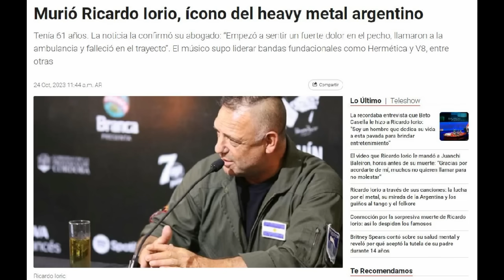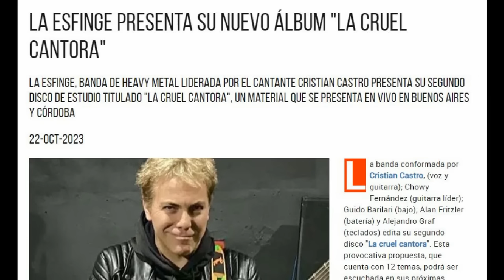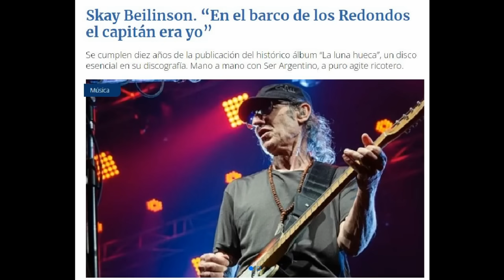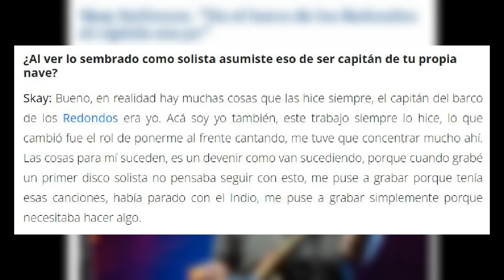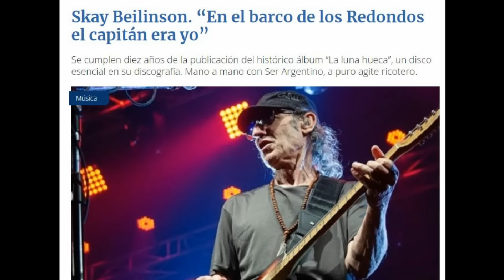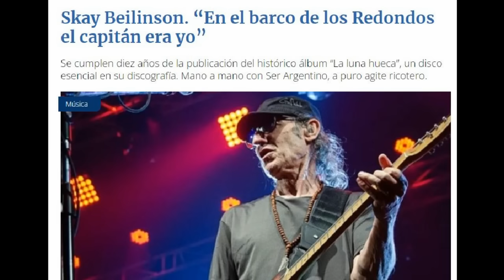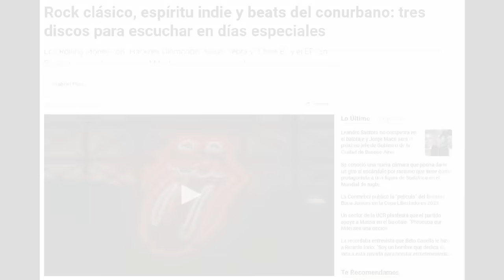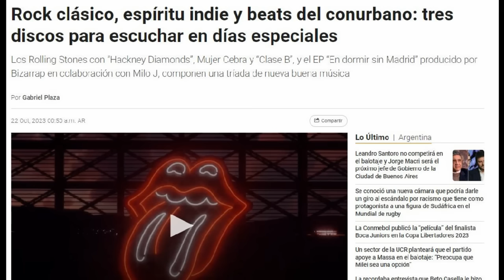Falleció Ricardo Iorio😢🤘 - El metal pesado esta de luto - Resumen de Noticias en Cruel Rock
Murió Ricardo Iorio, ícono del Heavy Nacional

Tenía 61 años. La noticia la confirmó su abogado: “Empezó a sentir un fuerte dolor en el pecho, llamaron a la ambulancia y falleció en el trayecto”. El músico supo liderar bandas fundacionales como Hermética y V8, entre otras

Mira mas videos haciendo clic aqui 👉 @Cruel_Rock

Donaciones:
🙌🧢La GORRA de CRUEL ROCK🧢🙌
Mercado Pago (solo Argentina)

⬇Pone el monto que vos quieras!!⬇
¡¡Muchas gracias a todos por el aguante!!

CONTACTOS!!

¡¡SEGUÍ a CRUEL ROCK a todas partes!!